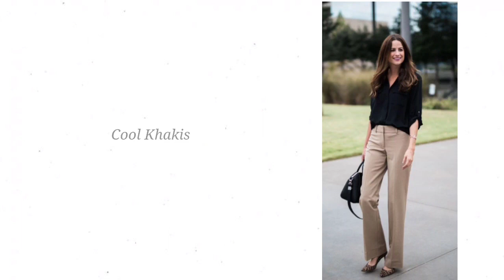Hindi | Upcoming Fashion Trends in 2021 You Must Know | Yellow Bags | Facemask | Nilisha Dave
(Hindi)- 7 Different Types of hats | you must have | types of Caps | Episode 20  | Nilisha dave |

(हिंदी )17 Different Types of Jeans with their Names | Womens Jeans | Jeans guide | by Nilisha | ep1

(हिंदी ) 30 Different Types of tops with their Names | Womens tops | top guide | by Nilisha | ep2

(हिंदी ) 25 Different Types of palazzo with their Names | Womens palazzo  | guide | by Nilisha | ep3

(हिंदी ) 24 Different Types of Kurti with their Names | Womens kurti | guide | by Nilisha | ep4

23 Different Types of skirts with their Names | Womens skirt | guide | by Nilisha | ep5

29 Different Types of saree with their Names | Womens saree | indian saree guide | by Nilisha | ep6

40 Different Types of dresses with their Names and detail | trendy dress | by Nilisha | ep7 |

(हिंदी)- Basic idea about Neckline | Top 10 Basic Necklines | use of  Necklines | by Nilisha | ep.8

(हिंदी)-20 Different Types of shrugs with their Names | trendy shrugs | bolero | jackets | ep9

(हिंदी) 24 Different Types of bags with their Names and short details | trendy bags | ep10 | nilisha

हिंदी) 20 Different Types of sleeves with their Names and short details | trendy sleeves  | ep11 |

(हिंदी) 22 Different Types of collars with their Names and short details | trendy collars | ep12 |